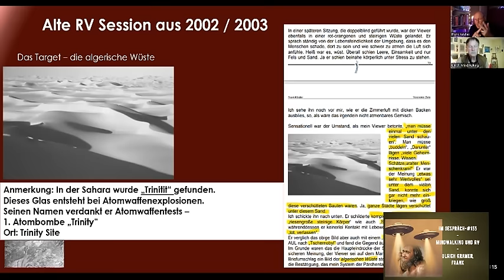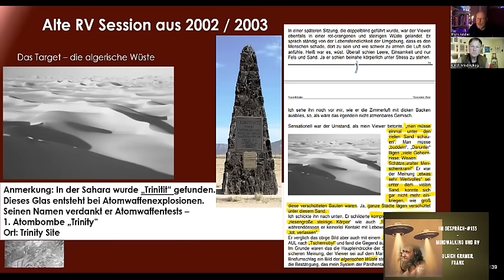Im Gespräch #155 - Mindwalking und Remote Viewing - ein Abgleich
Du meinst es fühlt sich irgendwie merkwürdig an, hier zu sein? Irgend etwas stimmt nicht? Du hast Recht. und Du wusstest es die ganze Zeit…
Fragtest Du Dich auch, wo Du hier gelandet bist?
Wir leben inmitten energetischer Felder.
Und um uns herum ist alles nicht, wie es scheint.
Erdgeschichte, Vergangenheit und Weltbild sind ganz anders.
Was geschieht nach dem Tod? Warum? Was ist hier los?
Ulrich Kramer und ich reden über Mindwalking und Remote Viewing und gleichen unsere Ergebnisse ab…
Nach seinen  30 Jahren Praxiserfahrung ging das beim besten Willen nicht kürzer als 3 Stunden….dichte, spannende, unglaubliche 3 Stunden…

Im Gespräch mit Ulrich Kramer.
Kontakt zu ihm ist über die Seite
möglich.

Wer Arbeit und Sendungen fördern möchte:
Frank Köstler,
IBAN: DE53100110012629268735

Kontaktadresse für private Anfragen:
Zeitlose Videos haben einen grünen Rahmen ("Evergreen") und haben unabhängig von Zeitgeist und Mode Gültigkeit!

Grüne Videos sind "normale" der Krisenbegleitung mit aktuellen Themen.

Rote Videos befassen sich mit den Themen "Serien, Synchronizitäten und Seltsames" (oder "Spirituelles") - also grenzwissenschaftlichen Inhalten von Materie bis zu Bewusstsein und dem "Dahinter".

Neuerdings gibt es eine "lila" Reihe. Hier finden geostrategische und politische Themen Platz
Dieser Kanal wird aus Idealismus und Freude betrieben! Er ist nicht kommerziell orientiert. Er gibt ausschließlich meine private Meinung und Sichtweise zu Themen wieder und beansprucht NICHT die Wahrheit. Ein geschlossenes Weltbild wird nicht vermittelt, vielmehr Perspektiven und Blickwinkel - Vorschläge - auf die Phänomene Wirklichkeit und Bewusstsein. Die Kommentare und Informationen unterliegen meiner Meinungsfreiheit und sollten bitte selbst recherchiert werden!

Sollten Teile des Inhalts, die Aufmachung, Bilder und Anderes versehentlich die Rechte Dritter oder gesetzliche Bestimmungen verletzen, bitte ich um eine entsprechende Nachricht ohne Kostennote über die hier angegebenen Kontaktmöglichkeiten. Ich garantiere, daß zu Recht beanstandete Inhalte unverzüglich entfernt werden, wenn dies ausdrücklich gewünscht ist, ohne daß von Ihrer Seite die Einschaltung eines Rechtbeistandes erforderlich ist. Keine Abmahnung ohne vorherigen Kontakt!